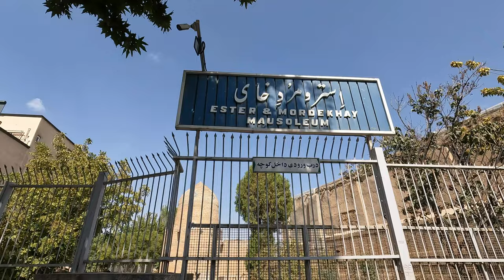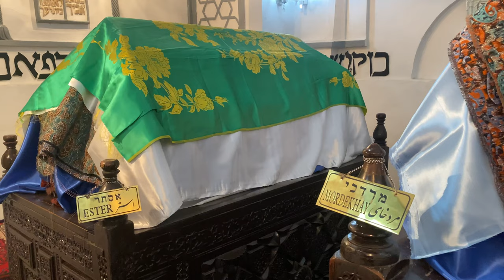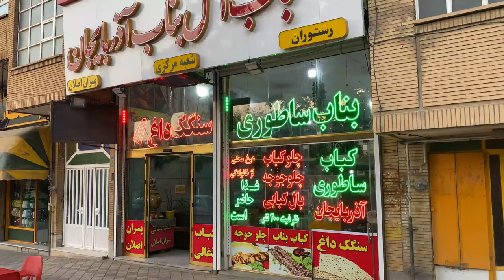Did You Ever Expect Hamedan To Be Like This???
In this 18th and penultimate episode of Paths Less Traveled - Iran, I’ve made it to the final destination of my journey around Iran before I’m back in Tehran.

After a visit to the incredible Ali Sadr Cave (غار علی صدر) - The longest water cave in the world where you have to travel by boat, we’ll head on to the city of Hamedan (همدان).

As with everywhere I visited in the Kurdish region at the time, things felt on edge due to the protests going on.  There was a heavy police presence in the centre so we thought it best to leave and see the city in the relative safety of the morning.

The following morning, we head out into the city and I was in for quite a surprise, Hamedan is amazing!  Vibrant and with an amazing rich history!

We started off at Imam Khomeini Square (پیاده راه میدان امام خمینی), the beautiful central square of the city as well as thoroughly exploring the wonderful Hamedan Grand Bazaar (بازار تاریخی بزرگ همدان) that runs all around.  An incredible view on local life in the city and not shut down due to the protests as we saw in Khorramabad and Kermanshah.

We then visit the Tomb of Esther and Mordekhai (آرامگاه اِستر و مُردخای‎), an interesting ancient mausoleum thought by Iranian Jews (yes you read that correctly!!!) to contain the bodies of biblical Queen Esther & her cousin Mordekhai.

Exploring the bazaar and central area we discover the Golshan Caravansary (کاروانسرای گلشن) and others, showing a wonderful history back to the time of the Silk Road.

After that, we step just to the side of the centre to the Hegmataneh Complex, an ancient site that pre-dates even the Persian royal dynasties, as well as finding the unexpected Stephen Gregory Church (کلیسای گریگوری استیپانوس).

Time to leave the center so we head way out to find Ghorme Sabzi for lunch, a traditional Iranian stew of vegetables, beans and lamb.

After lunch we head to the Tomb of Avicenna (آرامگاه بوعلی سینا), the mausoleum complex featuring the tomb of Abu Ali Sina and its charming grounds.

As a last destination for the day we head to the Tomb of Baba Taher (آرامگاه باباطاهر), a vast memorial to the medieval Persian poet, along with the surrounding park.

Finally we see where all the LED lights go at the ice cream shops by my hotel, and of course have some of that awesome ice cream!

Come and join me and let me show you this surprisingly awesome city!

PATHS LESS TRAVELED

Paths Less Traveled - Iran is my story of my experiences, put in an in-depth series of Iran travel vlogs.

My guide, Reza - He's a great guy and I highly recommend you get in touch if you're looking for a guide in Iran.  Showed me amazing site, made sure I had incredible experiences and kept me safe in some hard times.

Where I get the music for my videos (free 30 day trial for creators):